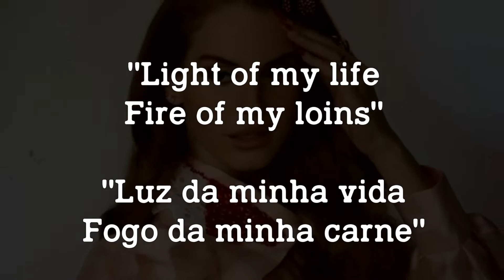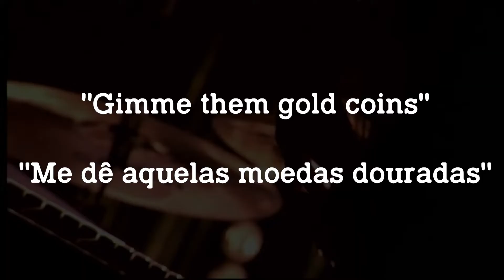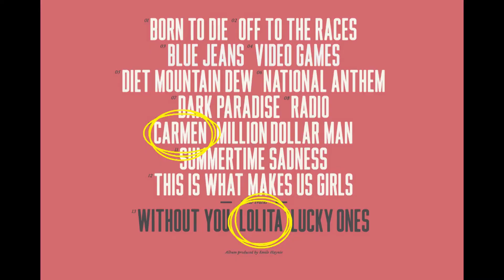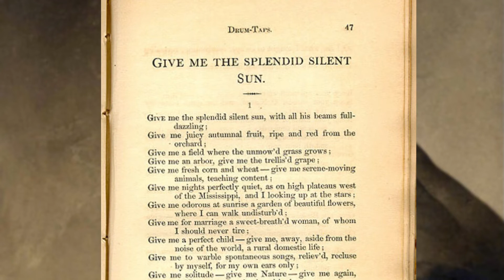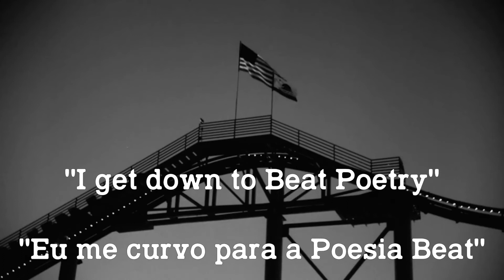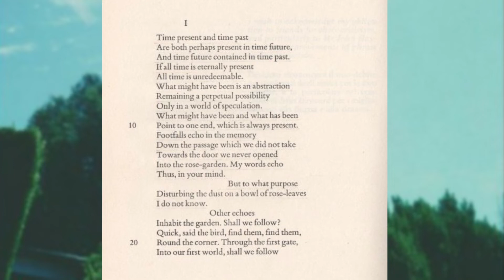A LITERATURA NA OBRA DE LANA DEL REY | SOCIOCRÔNICA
Prestes a lançar seu próprio livro de poesias e peças autorais, o "Violet Bent Backwards Over The Grass, Lana Del Rey é uma artista que sempre deixou claro suas referências, em especial no que tange à literatura.

Texto e Edição: @phillemmanuel & @ravenc.art

- MAIS ANÁLISES DO POP?